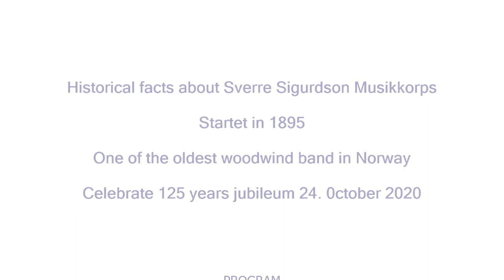Foaje Concert Sverre Sigurdson Musikkorps 15 02 2020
Sverre Sigurdson Musikkorps is celebrating 125 years 24.th October 2020. Among the oldest.
Last concert before Corona virus pandemie is from the foaje of Sandnes kulturhus, the concert house of Sandnes City in Norway. The woodwind band have a proud history.

We presentate music from componists  in Great Britain, Norway, America and the Italien Morricone filmmusic….and we have a young Xylophone soloist in Zirkus Renz.

The conductor and good conferansier is Paul Farr, a professional walthorn player in Stavanger Symphony Orchestra. He is from GB, and have also played with  well known English Symphony orcestra.